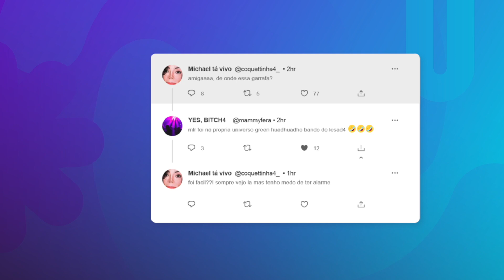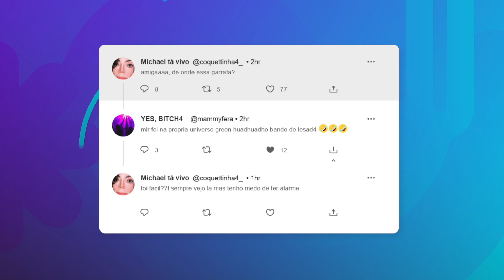CLEPTO GIRLS: GAROTAS VIRALIZAM POSTANDO "FURTOS DO DIA" NA INTERNET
Neste vídeo, exploramos a psicologia por trás do comportamento cleptomaníaco, as histórias mais chocantes e as implicações sociais. Por que algumas jovens se sentem atraídas pelo furto? Até famosas já se tornaram "cleptogirls" e foram presas!